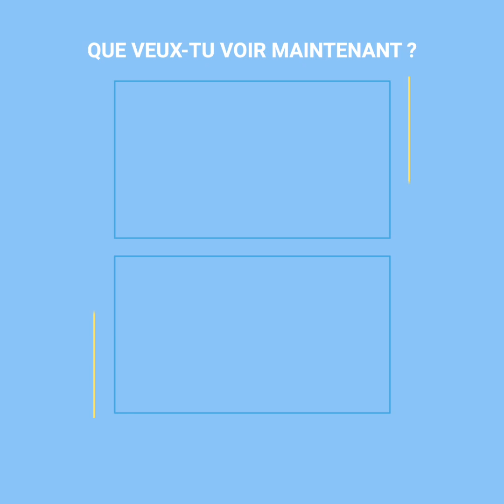La méthode KonMari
Il est l’heure de mettre de l’ordre! 💪

Crédits: It's Me, Andie! (youtu.be/5ISO68GQNFs).